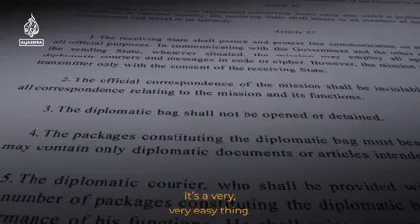The Zimbabwean Uebert Angel Gold Mafia Saga